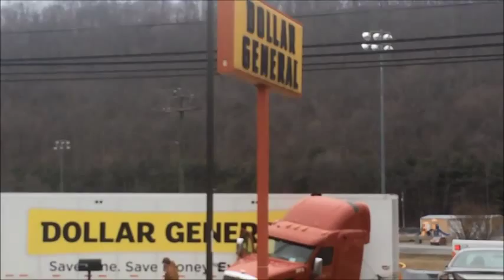Dollar General Tractor Trailer Jackknifes in Berkeley Springs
February 11, 2015 12 noon